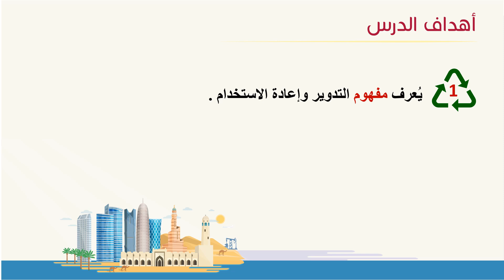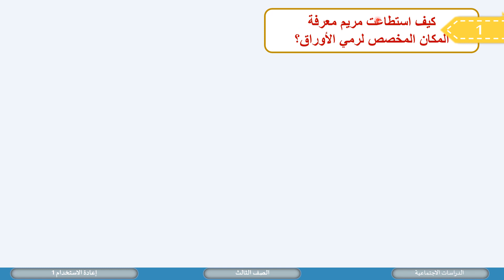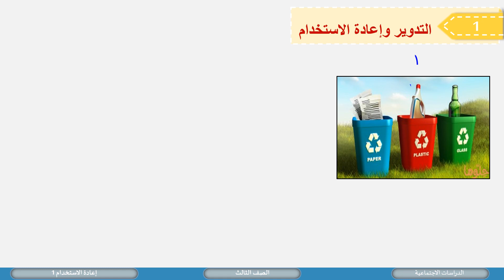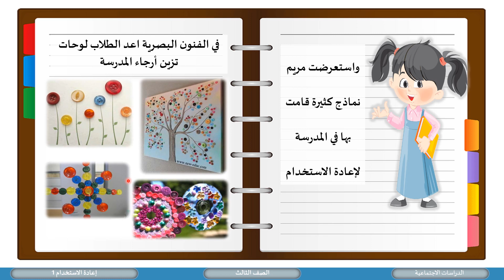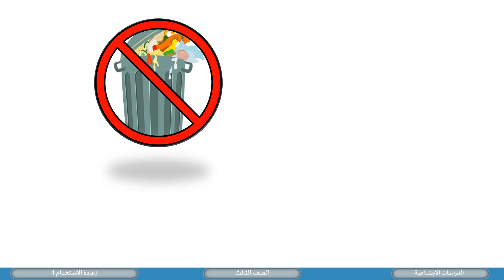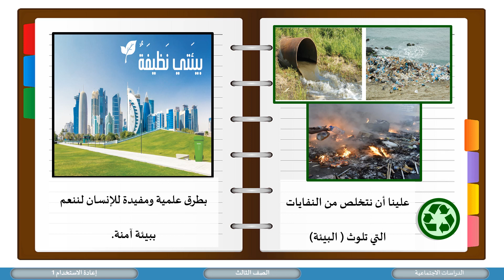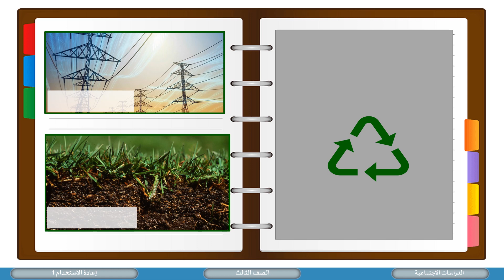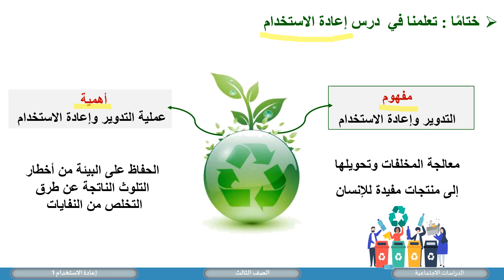الصف الثالث الدراسات الاجتماعية إعادة الاستخدام 1